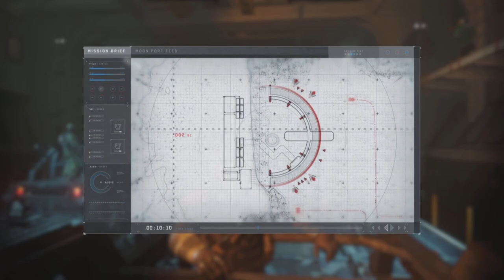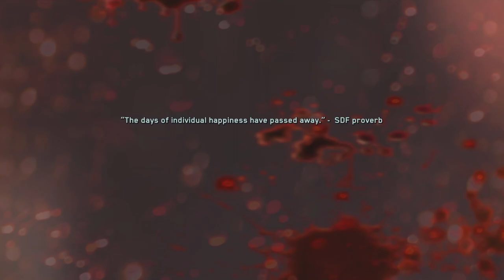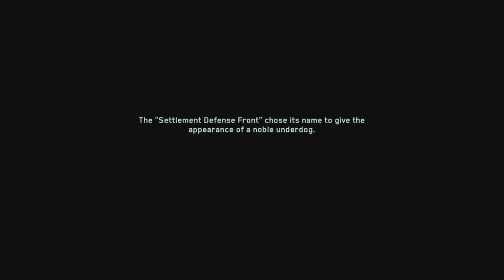Call Of Duty: Infinite Warfare Episode 3 | Make It Personal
Welcome to the 3rd episode of callofdutyinfinitewarfare